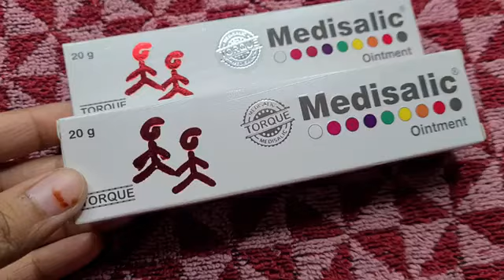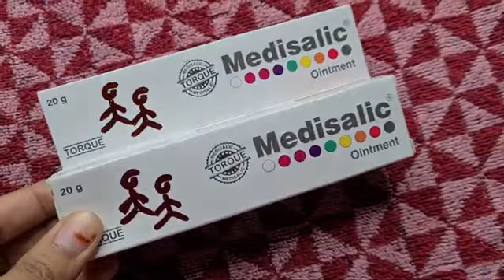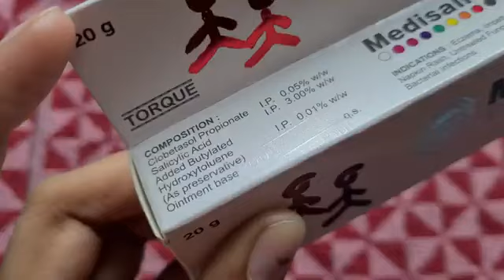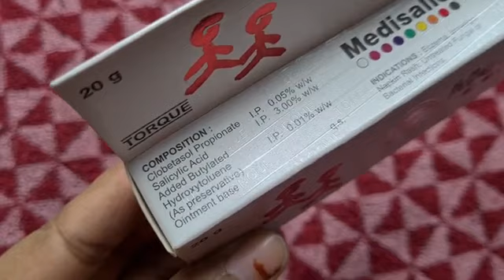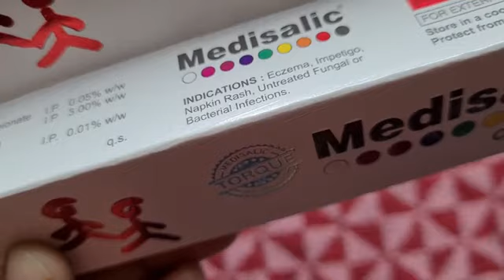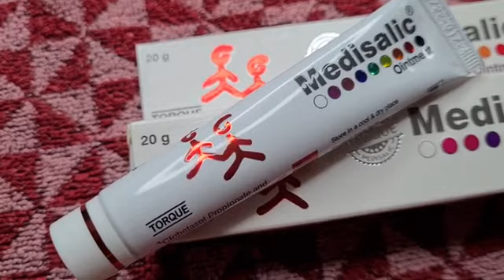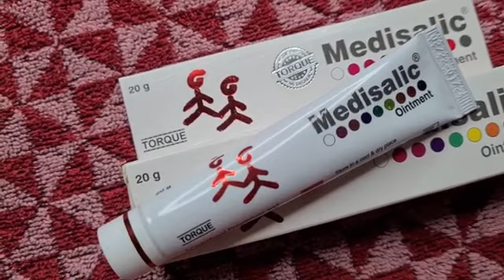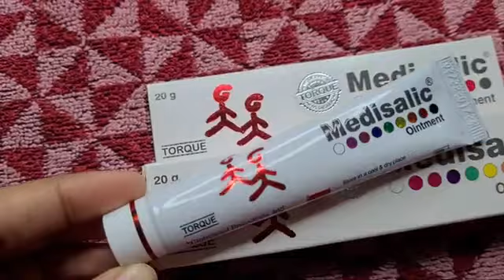Medisalic Cream For Fairness and Dark Circles Best Cream